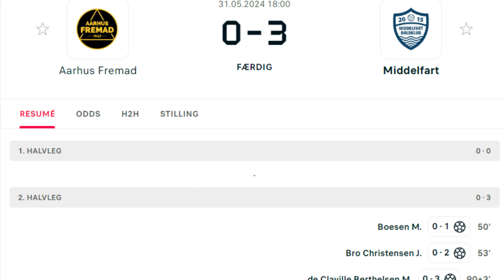Fc Roskilde snød Aarhus Fremad på målestregen Oprykningskamp Aarhus Fremad Fc Roskilde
Allersidste kamp i anden division. Hvem skulle rykke op i første division sammen med Esbjerg FB. Hjemmeholdet for Aarhus fremad har haft hele to skud i bøssen inden denne kamp, hvor de kunne have sikret sig den anden og sidste direkte oprykning plads. Det havde de ikke formået at gøre, og derfor var FC Roskilde kommet til Aarhus med muligheden for at snyde og fremad på målstregen. Og der var ingen tvivl om at nervøsiteten sad i Aarhusianerne, efter to missede forsøg. Så se med her og finde ud af om det var to jyske, eller et Sjælland for et jysk der skulle op i landets næstbedste række:)